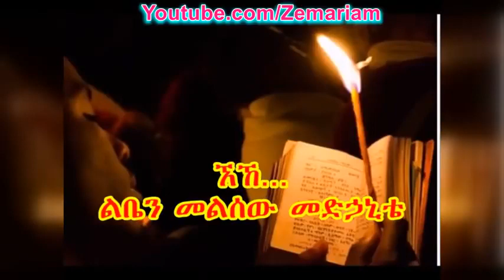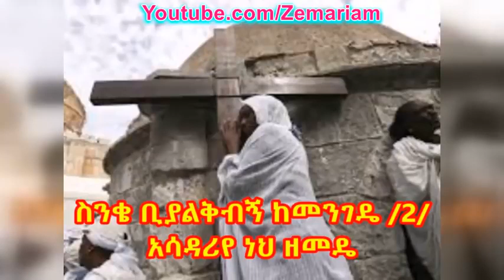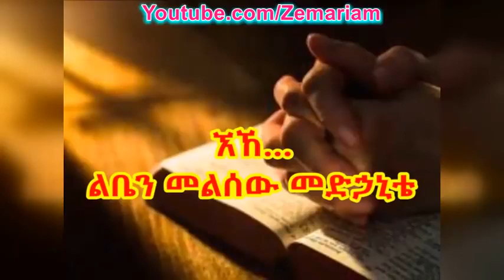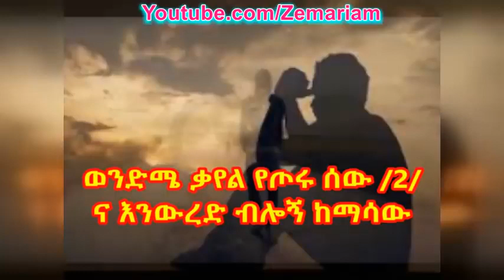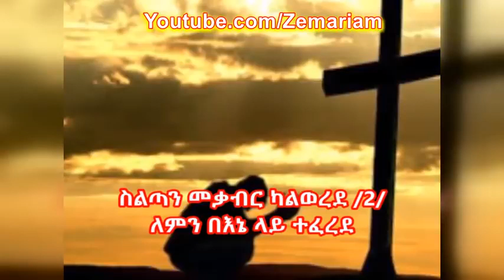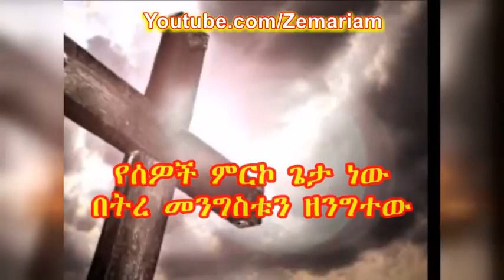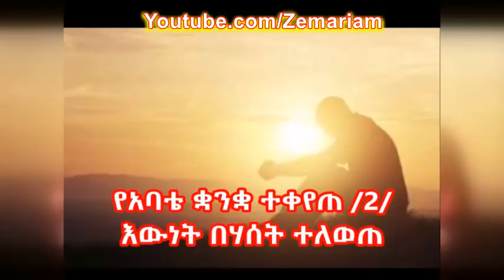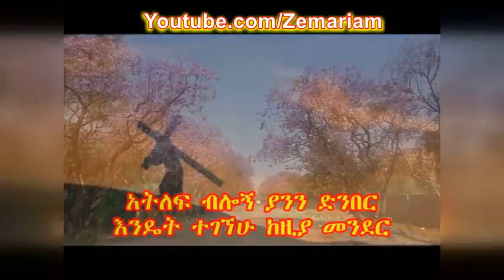የንስሀ_መዝሙር#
ልቤን መልሰዉ መድሀኒ አለም